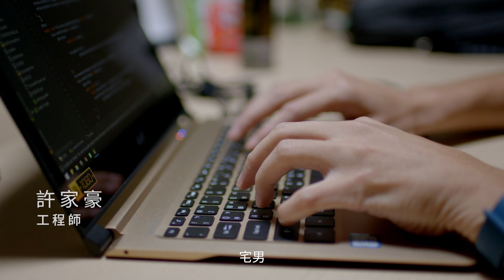【盔甲之下】 許家豪｜不只與速度戰鬥，我勇於突破心的框限｜IWILL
不只與速度戰鬥，我勇於突破心的框限——許家豪

宅男工程師家豪，原本個性有點陰沉，不太做戶外運動，沒有特別的夢想，面對未知常自我設限。

接觸跑步後，不畏風雨的練習，挑戰5K, 10K, 半馬，逐步達成目標的過程，顛覆了他對自我的既定認知。跑步，是不斷重新發現，是突破心的框限，是面對未知不懼怕的堅定意念。

「接下來，我要跑一場屬於自己的全馬。」IWILL

【盔甲之下】
在42.195km長征路上，身體是跑步鬥士唯一的盔甲，而每件盔甲下，都蘊藏著值得一則訴說的故事